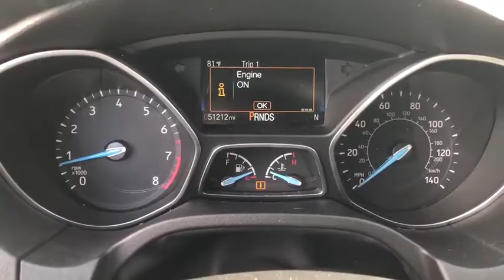2015 Ford Focus Siler City, Asheboro, Pittsboro, Chapel Hill, Sanford, NC P2446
Oxford White U 2015 Ford Focus Available in Siler City, North Carolina at Welford Harris Ford. Servicing the Asheboro, Pittsboro, Chapel Hill, Sanford, NC area.

Clean CARFAX. 2015 Ford Focus SE Oxford White CARFAX One-Owner. Odometer is 15017 miles below market average! *All Routine Maintenance Up To Date*, *Nonsmoker*, Bluetooth, MP3. Awards:br  * 2015 IIHS Top Safety Pick   * 2015 KBB.com Brand Image Awards Reviews:br  * Nimble handling; refined and quiet ride; attractive and well-made interior; abundant list of upscale and high-tech options. Source: Edmundsbr  * It only takes a glance to see the all-new 2015 Ford Focus' dynamic new look. One that commands attention from every angle, showcasing an elegant profile with clean, flowing lines. Ground your Focus with stylish wheels. Choose from a wide range of designs available on S, SE and Titanium models. Options include 15, 16, 17 and 18 inches. Inside youll find an equally stunning cabin. The center stack is reimagined, the tech is inspiring and theres even a new lineup of available seats on all models. Focus is as ready to make things happen as you are. Standard features including the communications system that helps keep you connected and the rear view camera that helps you see whats behind your vehicle were designed to not only complement your drivebut make it more convenient. SYNC voice-activated technology helps you keep your eyes on the road and hands on the wheel now comes standard on all models. The standard 2.0L Ti-VCT I-4 engine is flex-fuel capable, so you can use either unleaded, E85 or any combination of the two. The Focus Electric runs exclusively on electricitykeeping you on the road and away from the pump. While the 252hp 2.0L EcoBoost engine in the ST is efficient and packed with power. And the newly available 1.0L EcoBoost I-3 engine provides both performance and efficiencyno compromises necessary when it comes to the 2015 Ford Focus. Source: The Manufacturer Summarybr16 Painted Aluminum Alloy Wheels, 6 Speakers, ABS brakes, Air Conditioning, AM/FM radio, Brake assist, Bumpers: body-color, CD player, Cloth Front Bucket Seats, Compass, Delay-off headlights, Driver door bin, Driver vanity mirror, Dual front impact airbags, Dual front side impact airbags, Electronic Stability Control, Exterior Parking Camera Rear, Four wheel independent suspension, Front anti-roll bar, Front Bucket Seats, Front Center Armrest, Front reading lights, Fully automatic headlights, Illuminated entry, Knee airbag, Low tire pressure warning, MP3 decoder, Occupant sensing airbag, Outside temperature display, Overhead airbag, Panic alarm, Passenger door bin, Passenger vanity mirror, Power door mirrors, Power steering, Power windows, Radio data system, Radio: AM/FM Single-CD/MP3-Capable, Rear anti-roll bar, Rear window defroster, Remote keyless entry, Speed control, Split folding rear seat, Steering wheel mounted audio controls, SYNC, Tachometer, Telescoping steering wheel, Tilt steering wheel, Traction control, Trip computer, and Variably intermittent wipers.